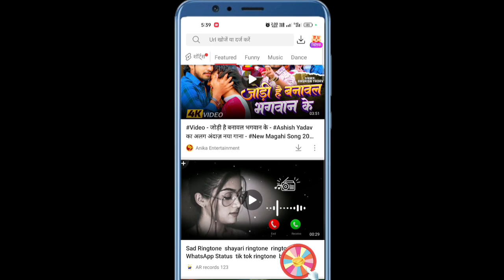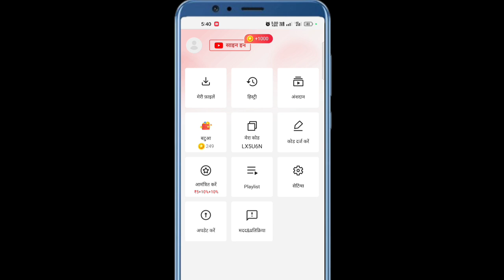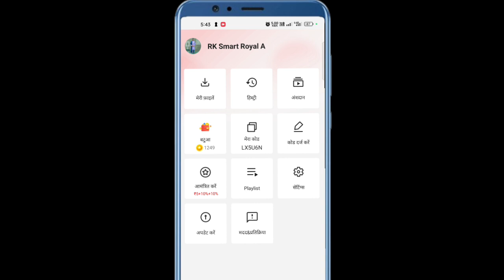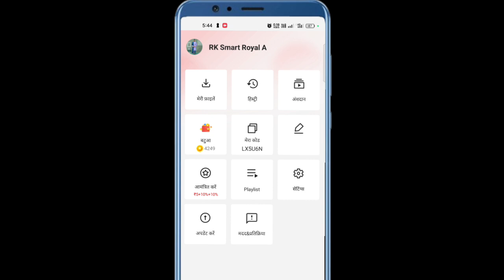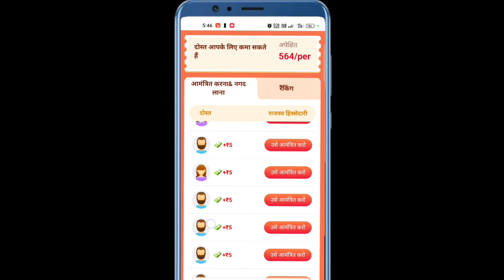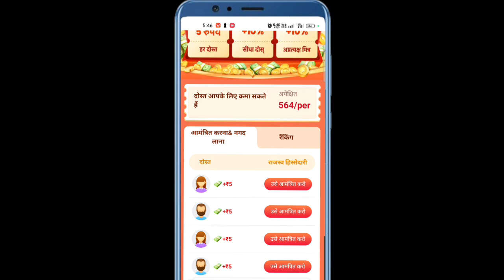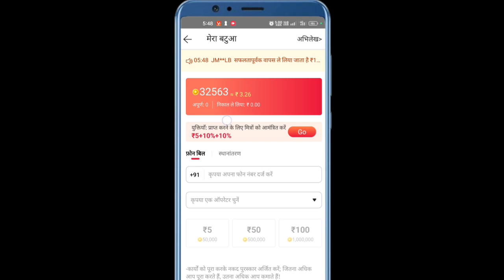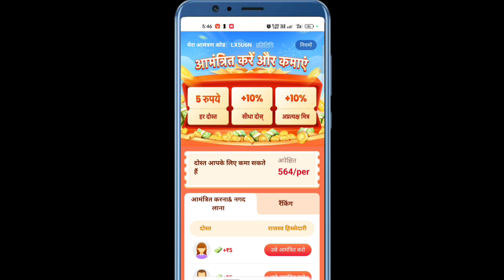🤑 Video Dekhkar Paise Kamane Wala App | Video Dekhkar Paise Kaise Kamaye | Video Dekho Paisa Kamao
Namaskar doston mai hu aapka Legend Bhai aur aaj ki is new video me mai aap sabhi logon ko batane wala hu ki video dekhkar paise kaise kamaye.

Keywords-:

video dekh kar kaise paise kamaye 2024
video dekh kar paytm cash kaise kamaye 2024
video dekh ke pese kaise kamaye
how to earn money by watching video in hindi
how to earn money by watching videos paytm
how to earn money by watching video 2024